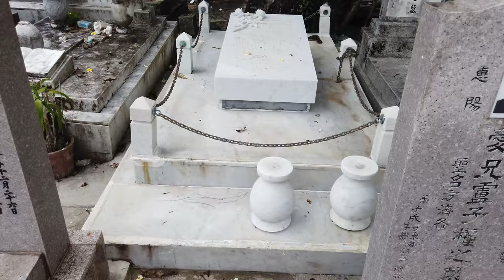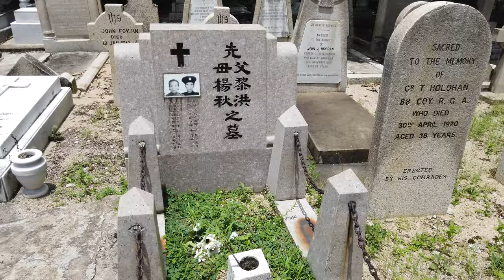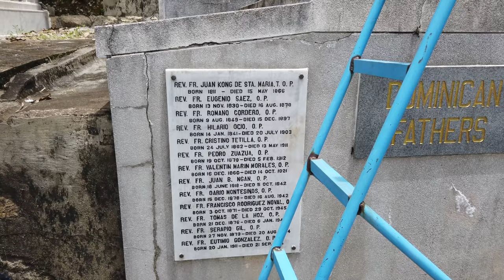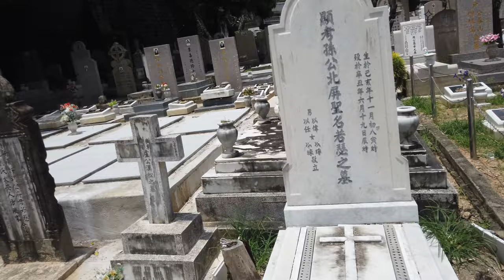「香港旅遊」跑馬地天主教聖彌額爾墳場